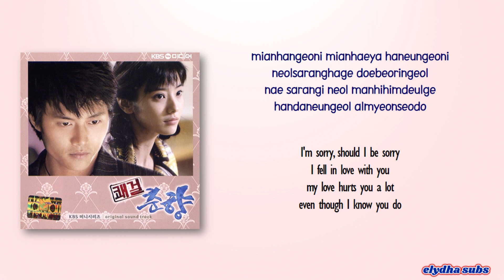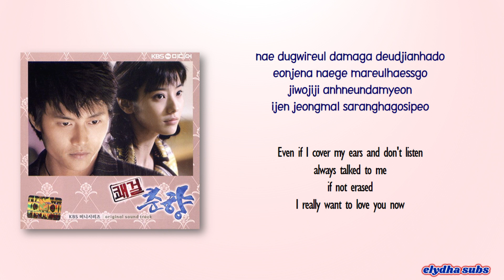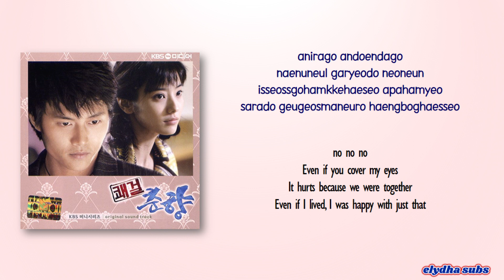As One - should i be sorry [Sassy Girl Choon Hyang OST] [Rom|Eng Lyric]